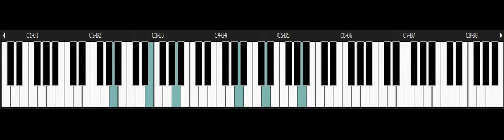Secret of Mana - NINTENDO Snes Piano - Spirit of the Night